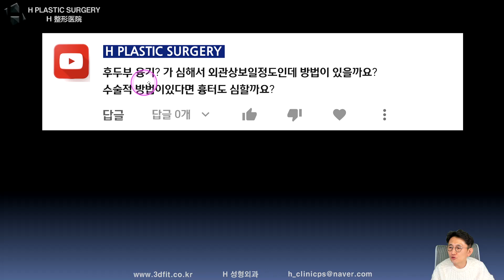후두부 융기가 심해서 외관상 보일 정도인데 해결방법이 있을까요?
2020년 12월 17일 라이브 Q&A 방송중
후두부 융기가 심해 거슬리는 분께서 없앨 수 있는 방법이 있는지, 흉터는 심하지 않은지 질문 남겨주신 내용입니다.

비슷한 내용으로 고민중이신 분들께 도움이 되시길 바랍니다.

1. 중복 질문이 너무 많습니다. 먼저 제 채널에서 키워드 검색 부탁드립니다.

2. 글만 남기시면 추측성 답변을 드릴 수 밖에 없으며, 정확한 답변을 위해서는 CT 원본 파일이 필요합니다. 원본 파일 제공이 어려우신 경우, 최소한 CT 캡쳐나 다양한 각도에서 촬영한 얼굴 사진이라도 보내주세요.

- 3D CT(가능한 dicom 형식의 원본파일) 또는 X-ray
- 얼굴 사진(부분 모자이크 처리)

(유튜브 아이디, 질문남기신 부분 캡쳐해서 함께 보내주시면 도움이 됩니다.)

3. 비방, 욕설, 폄하 등 제 채널의 취지에 어긋나는 댓글은 통보 없이 삭제합니다.

4. 유튜브 공개 없는 1:1 비대면 상담/진단을 원하실 경우 본원(에이치 성형외과)로 연락 주세요.

백정환의 라이브 방송은 매주 진행됩니다.
일요일 밤 10시 안면윤곽성형 공부

5f, 509, Gangnam-daero, Seocho-gu,
Seoul, Korea (Banpo-dong)